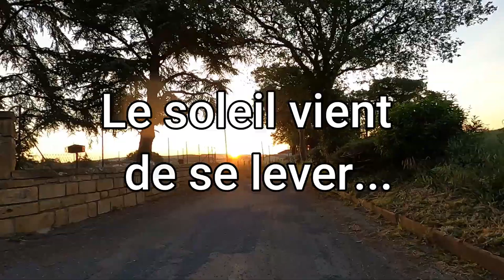Ce matin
Promenade du matin